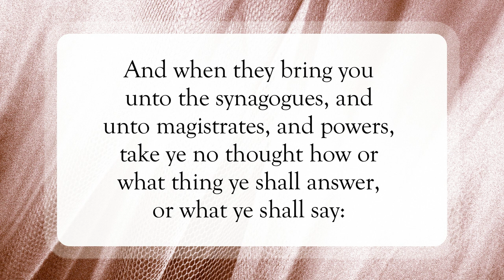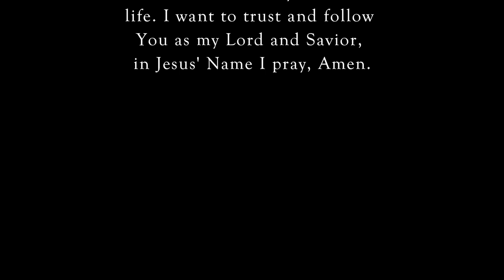Don't Worry About What To Say 🗣️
Scripture of the Day! Don't worry about what to say!